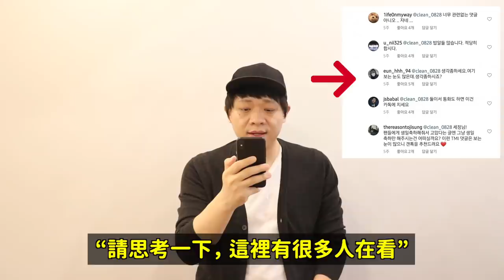金世正的IG留言讓尹智聖粉絲們不愉快？/無法反駁的傳奇直拍影片！ feat.柾國/TWICE/車銀優/ITZY｜DenQ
傳奇直拍影片地址～